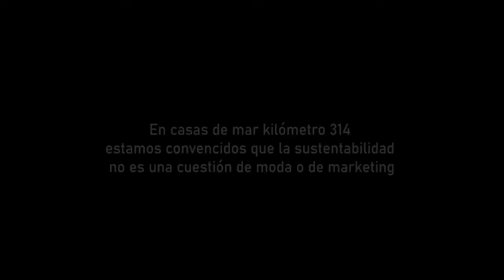Casas de mar Km 314 y su compromiso con el medio ambiente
En kilómetro 314 estamos convencidos que la sustentabilidad no es una cuestión de moda o de marketing, por eso asumimos un compromiso con el medio ambiente y nuestro querido Partido de La Costa.

Es un gran desafío y trabajamos todos los días para lograr un mundo mejor para las generaciones futuras.

Te invitamos a conocernos y ser parte de nosotros.